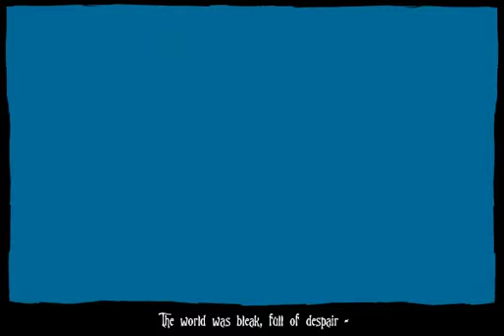the boy...."Sandstorm" remake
this is a remake of the first episode in the series. this episode was remade to further expand on the story and because I didn't really like the original.